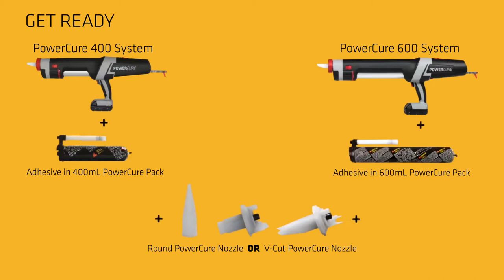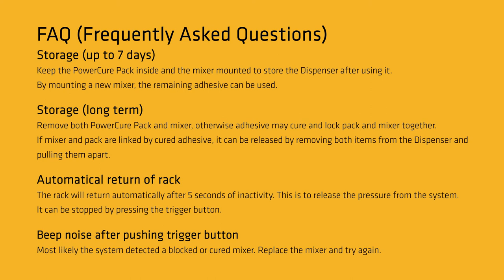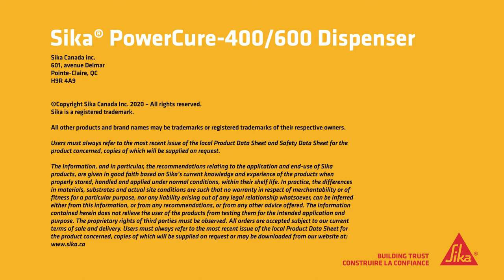Get Started with PowerCure® Tutorial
Step by step user guide for professional Sika® PowerCure® dispensers